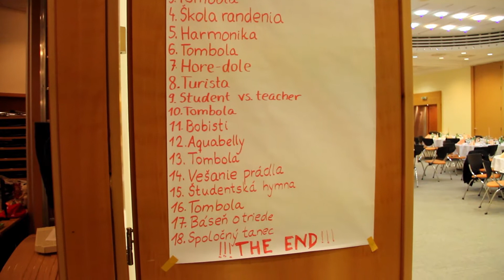Stužkova oktava B - BA 2012